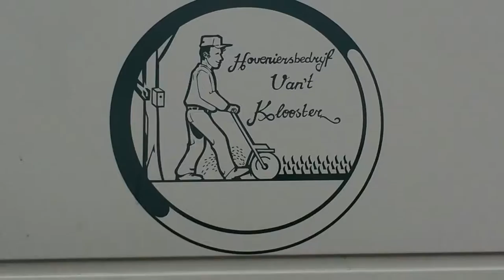Trailer Hoveniersbedrijf Van t Klooster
Hoveniersbedrijf Van t Klooster

Voor al uw Ontwerp Aanleg & Onderhoud.

Like onze facebookpagina